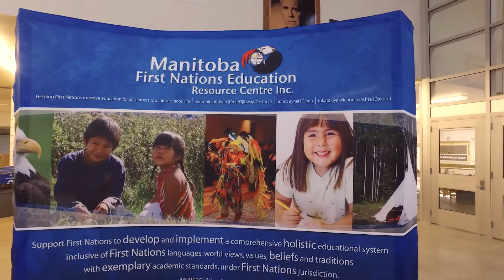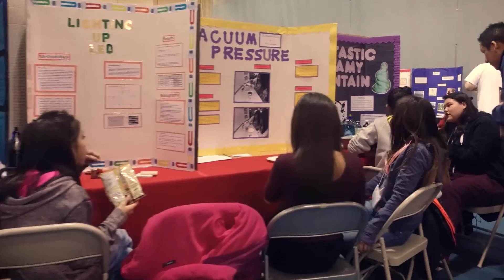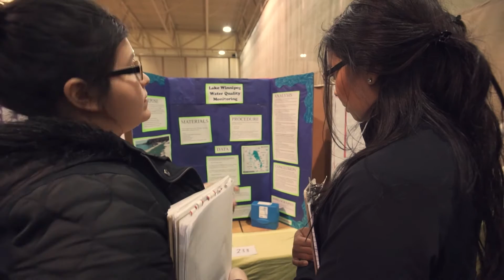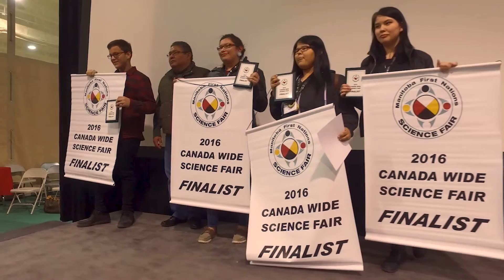Manitoba First Nation Education Resource Centre | Annual Science Fair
The Manitoba First Nation Education Resource Centre (MFNERC) Annual Science Fair brings together First Nation students from Manitoba enrolled in Band Operated Schools. This event encourages students to discuss with their peers the influence of science on a wide range of subjects.